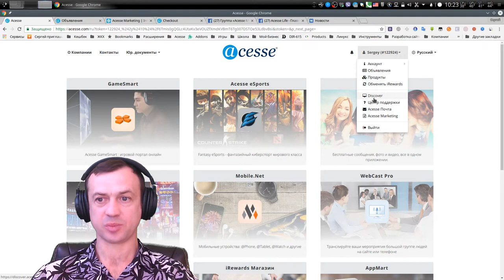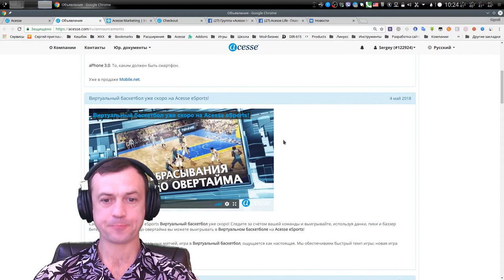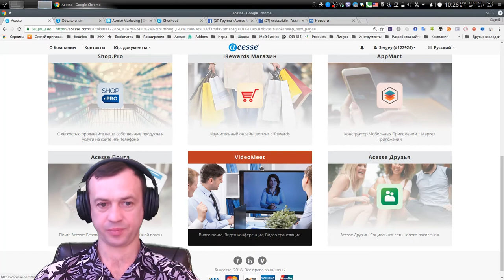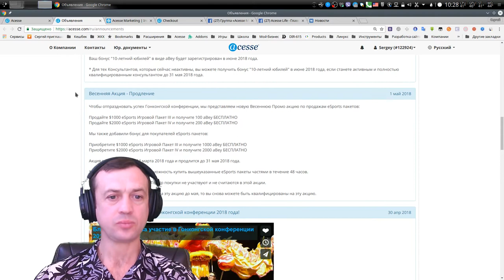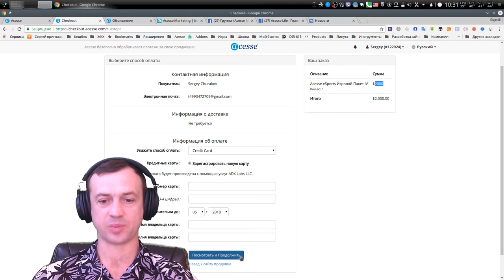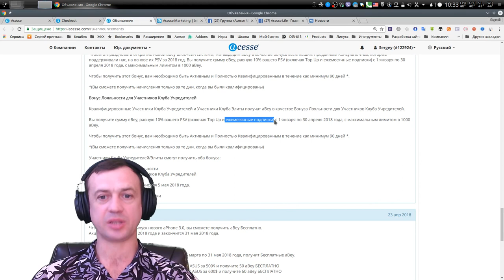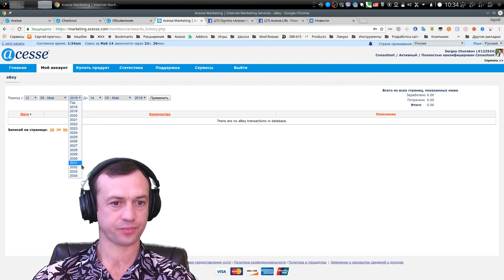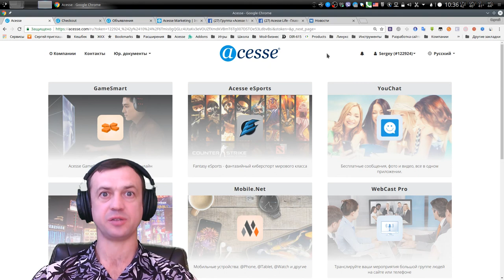4 способа получения в подарок криптовалюты aBey в честь десятилетия Acesse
Понравилось? Жми В этом видео показываю как получить в подарок в честь 10 летия компании новую криптовалюту aBey

Проверьте при регистрации пригласителя ID 122924 Sergey

Как каждый день зарабатывать на компьютере посмотрите видео: Ежедневные действия на ESports, чтобы получать деньги каждый день. Ставим ставки. Выбираем команду

ID 122924

►За более подробной информацией обращайтесь любым способом:

YouChat: 122924
Skype: churakov_sergey
Сергей Чураков